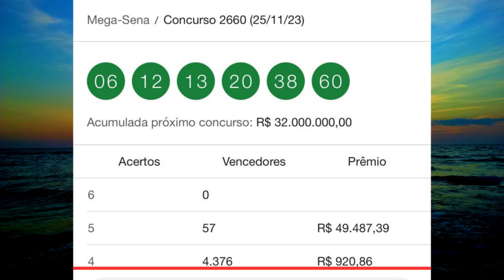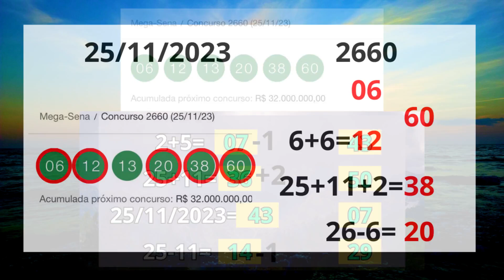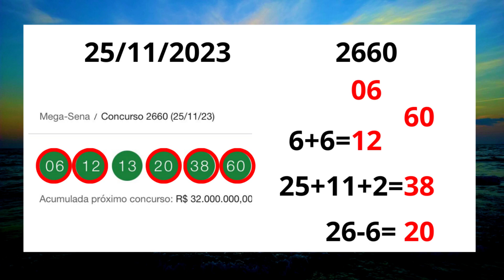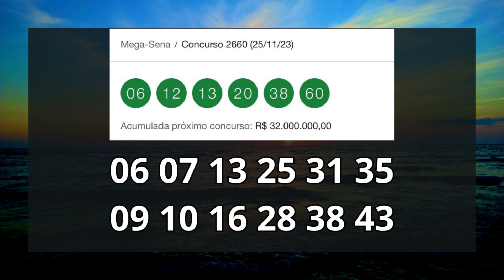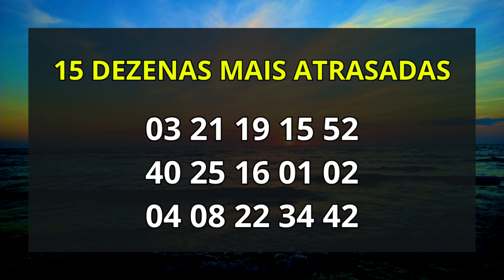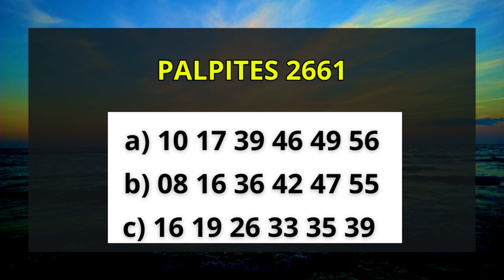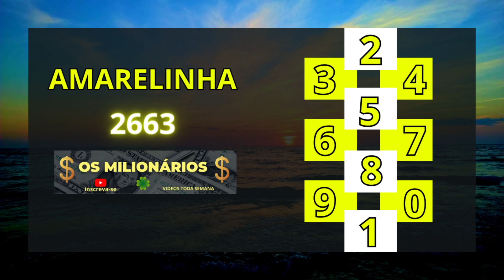Mega sena concurso 2661 R$ 32 milhões. AMARELINHA P/ 2661, 2662 & 2663.